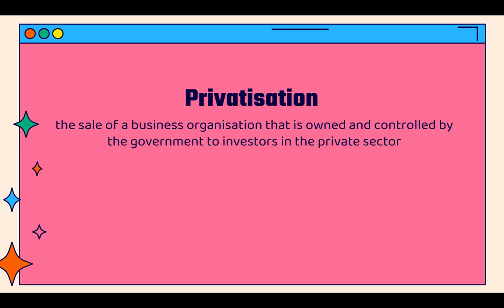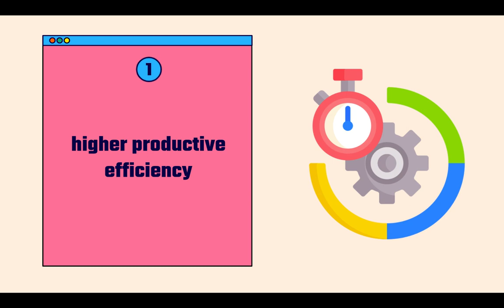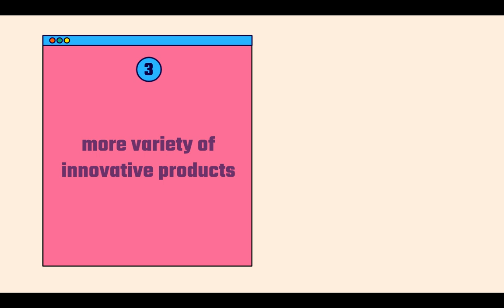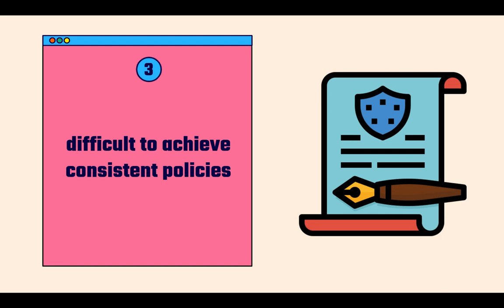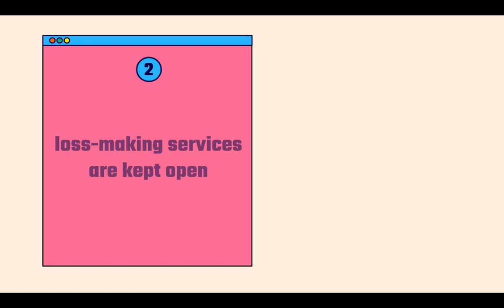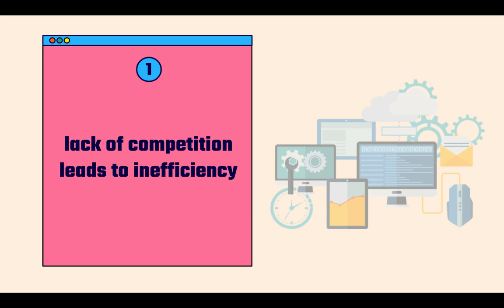Privatisation & Nationalisation (Lesson 1) - CIE A2 Business